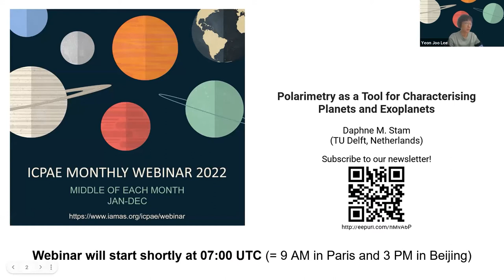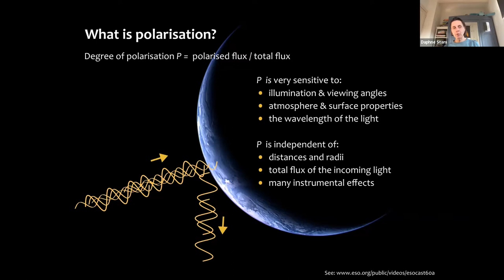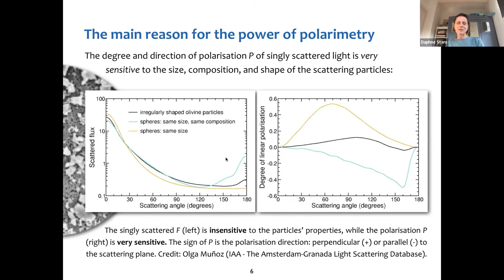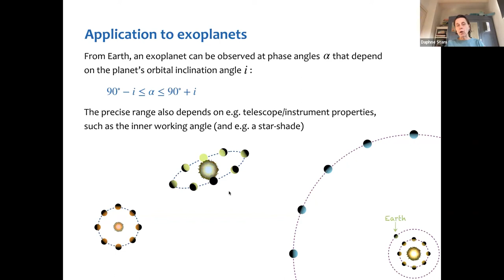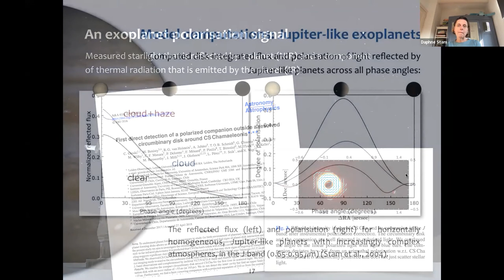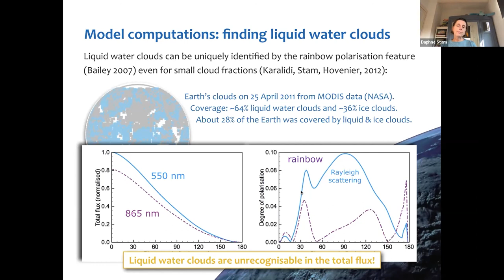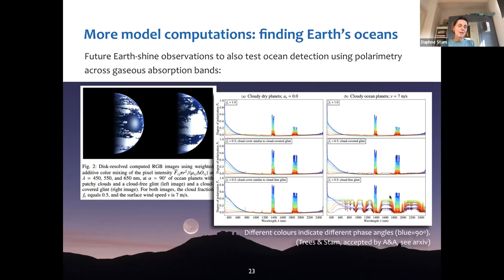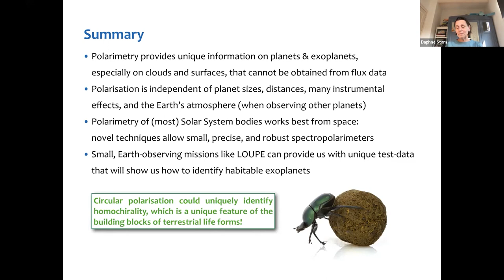Polarimetry as a Tool for Characterising Planets and Exoplanets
The ICPAE webinar series aims to showcase new scientific techniques and results in the area of planetary atmospheres. The one-hour long webinars are organized once a month, with invited speakers from across the world. The webinars are open to anyone interested.

Title: Polarimetry as a Tool for Characterising Planets and Exoplanets
Speaker: Daphne Stam (Delft University of Technology, Netherlands)

This webinar was held on 18 May 2022 at 07:00 UTC.

Abstract:
Polarisation is a little known property of light. Maybe because humans cannot really see it with their eyes, polarisation appears to have a hard time getting into our hearts and astronomical instrumentation. Direct light of the sun and sun-like stars is mostly unpolarised, i.e. the electromagnetic waves have no preferential vibrational direction, but when this unpolarised light is scattered by atmospheric particles and/or when it is reflected by a surface, it will usually become polarised. The state of polarisation of this light is very sensitive to the composition and structure of the atmosphere and/or the surface. Polarisation measurements have been shown to provide information that cannot not be retrieved from brightness measurements alone, such as the composition of the clouds of our neighbouring planet Venus. Polarimetry also promises to be a strong tool for the detection and characterisation of exoplanets, because it enhances the star-planet contrast, provides a direct confirmation of the planetary nature of the stellar companion, and could reveal information on the atmosphere and surface of the exoplanet.

Examples of the application of polarimetry for the characterisation of solar system planets and exoplanets will be provided, and SELFIE, a plan for a small spectropolarimeter that is designed to observe the Earth from afar, as if it were an exoplanet, will be introduced.

About the speaker:
Daphne Stam studied Theoretical Physics and Astronomy at the Vrije Universiteit in Amsterdam. Her PhD-research, on spectral variations in the polarisation of sunlight that is reflected by the Earth, was performed at the KNMI and the Vrije Universiteit, under the supervision of prof. Joop Hovenier. As a postdoctoral researcher at Cornell University, Daphne worked on the analysis of observations of clouds and hazes on Saturn, Uranus and Neptune. Back in the Netherlands, she trained for a year to become a Clinical Physicist at the Antoni van Leeuwenhoekziekenhuis, but missed planetary research too much and she returned with a prestigious Veni-grant to work on polarisation signals of exoplanets, planets around other stars, at the University of Amsterdam. With a Vidi-grant on the same topic, Daphne started a research group on Planetary and Exoplanetary research at SRON, the Netherlands Institute for Space Research, where she initiated with Leiden astronomers Frans Snik and Christoph Keller the development of SPEX, a small spectropolarimeter for planetary remote-sensing, which will be launched in 2024 onboard a NASA Earth observation mission. In 2012, Daphne took up a position at the rapidly expanding Planetary Exploration group of the faculty of Aerospace Engineering at the Technical University in Delft, where she is Associate Professor of Planetary Sciences, still working on variations of the SPEX instrument and other small polarimeters, and atmospheres of planets around the Sun and beyond. Daphne is co-I on ESA’s Envision mission to Venus.